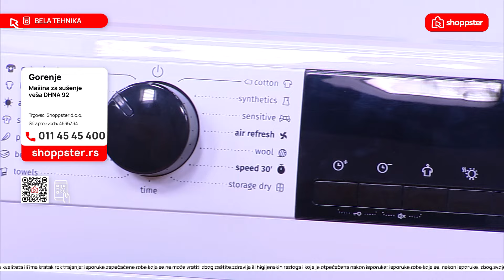Gorenje Mašina za sušenje veša DHNA 92 | Bela tehnika | Shoppster Srbija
Nemate vremena da sušite veš ili je izazov nedostatak prostora u stanu? Tu je ova jedinstvena Gorenje mašina za sušenje veša! Saznajte zašto vam je baš ovaj uređaj neophodan.

Kupi odmah na shoppster.rs